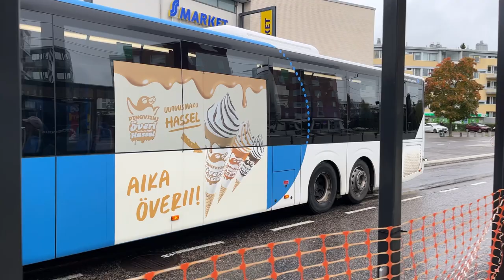HSL HRT BUSES 3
I got permission from DCX to use their song so here you go!